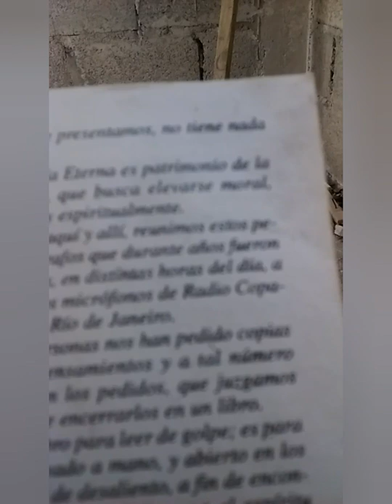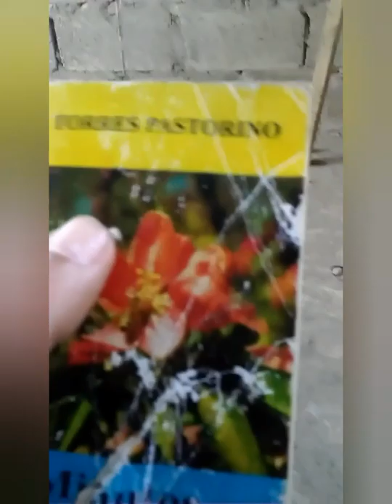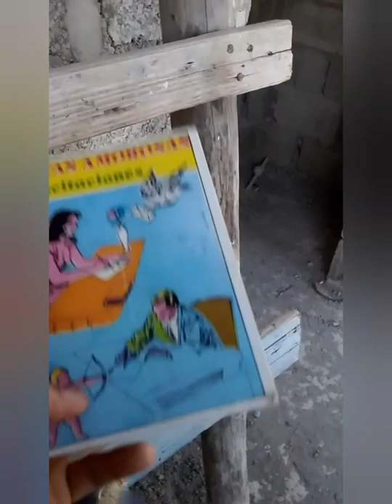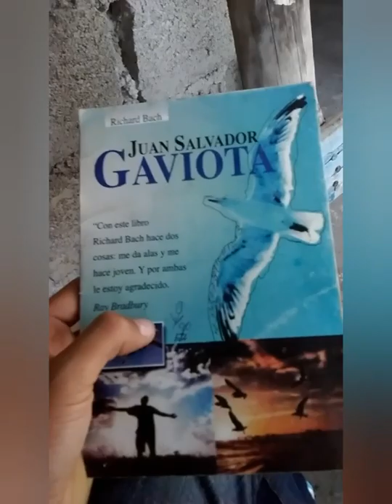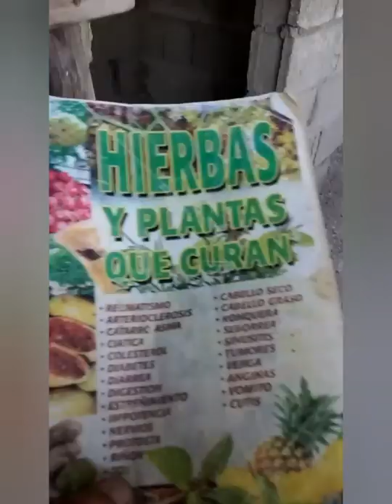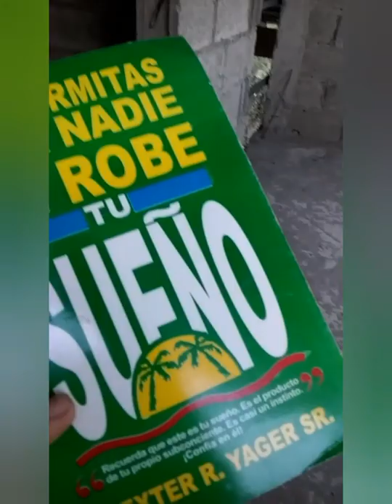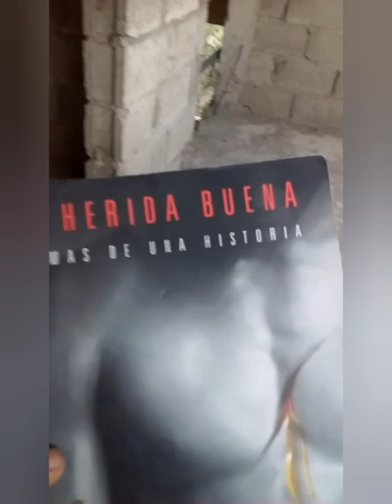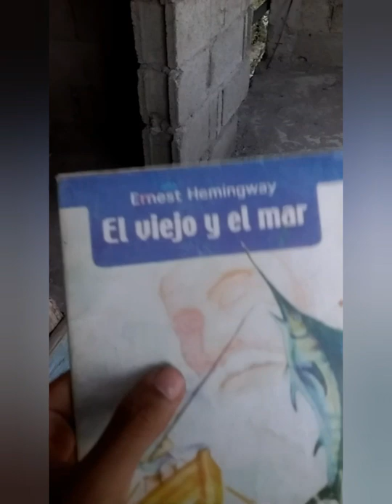Mi colección de libros